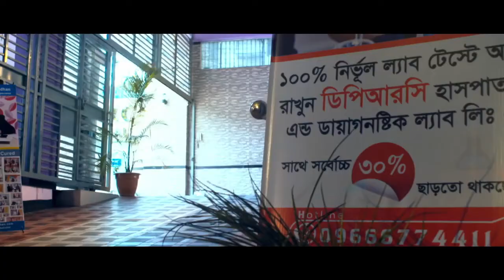স্বাস্থ্যকর সাহরির খাবার | রমজানের খাবার | ওজম কমান | Food In Ramadan | Weight Loss Tips